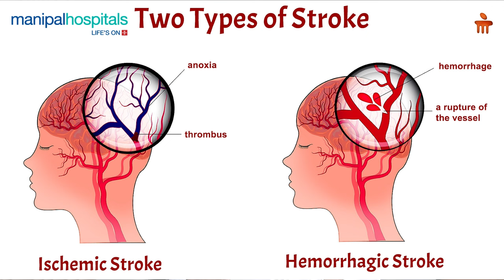Prevention of Brain Stroke l Dr. Deepak Kumar Parida l Manipal Hospital Bhubaneswar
Dr. Deepak Kumar Parida, Consultant- Neurosurgery, Manipal Hospital Bhubaneswar, talks about how surgery plays a crucial role in the treatment of brain strokes. He also mentions the types of strokes, when surgical intervention is necessary, and procedures which can save lives and improve recovery. Watch the video to know more.